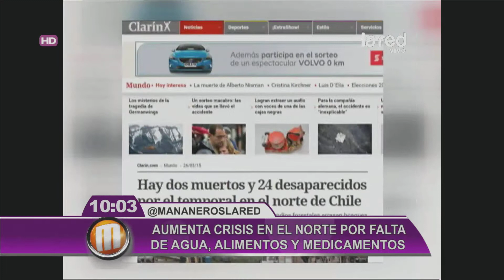La crisis aumenta en el Norte por falta de agua y medicamentos